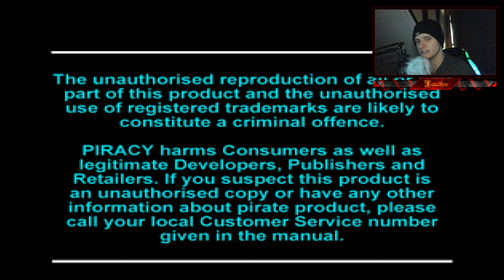STYGIAN, LE RESSUSCITE ! (Cardinal SYN) "4K" #14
Quatorzième vidéo sur Cardinal SYN, un jeux de combat qui a été malheureusement oublié mais qui reste un jeux totalement magistral et hardcore!